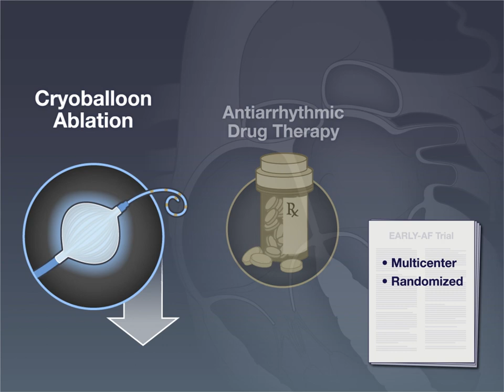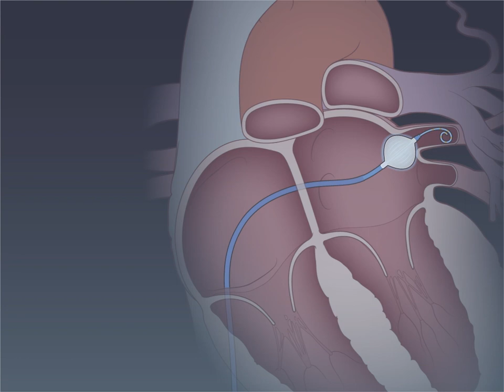Cryoablation or Drug Therapy for Atrial Fibrillation | NEJM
Cryoablation has been shown to reduce first recurrence of atrial tachyarrhythmia compared with antiarrhythmic drugs, but effects on episodes of persistent atrial fibrillation are unknown.